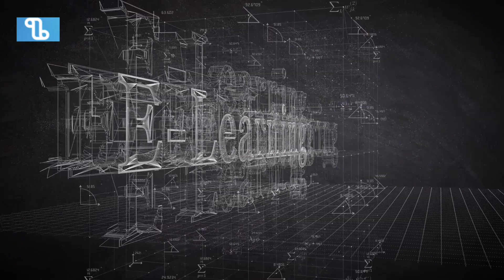Limitless Learning | DEEP LEARNING BOOTCAMP | دورة التعلم المعمق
DEEP LEARNING Courses will start December 2023! READY?
معهد ليميتلاس لارنينغ يقترح عليكم دورة اتقان التعلم الالي في اربع اسابيع مع الدكتورة هاجر بن مزيان و بعد ذلك دورة اخرى لمدة ثمان اسابيع في التعلم المعمق مع نفس الدكتورة و المتخصصة في التعلم المعمق.
بداية الدراسة في مجال التعلم الآلي سيكون 02/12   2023 ان شاء الله.
ADVANCED MACHINE LEARNING BOOTCAMP IN 4 WEEKS - starting in November 2023
رابط التسجيل